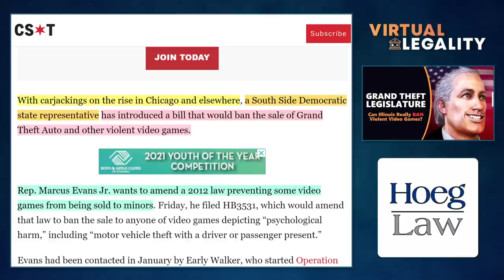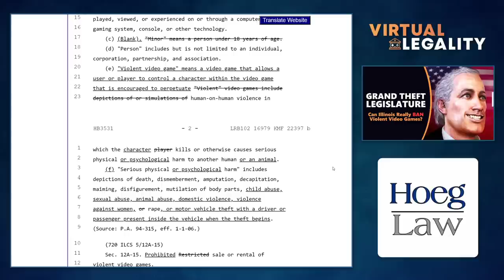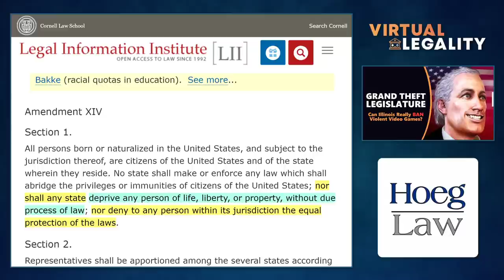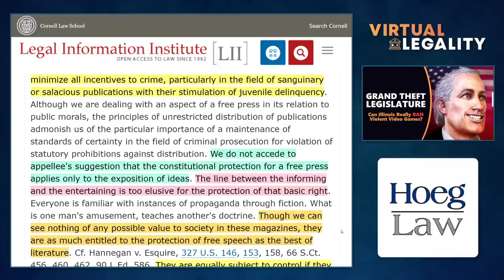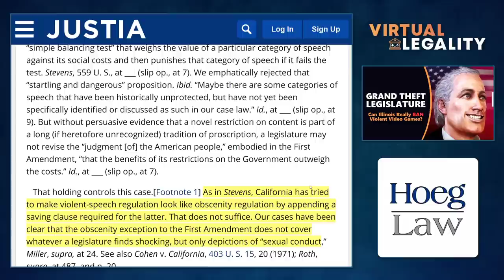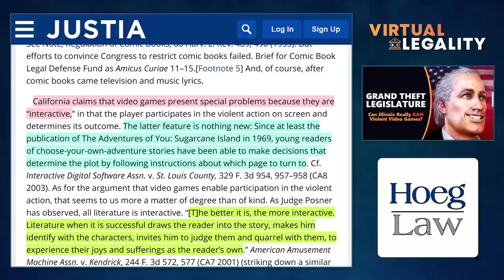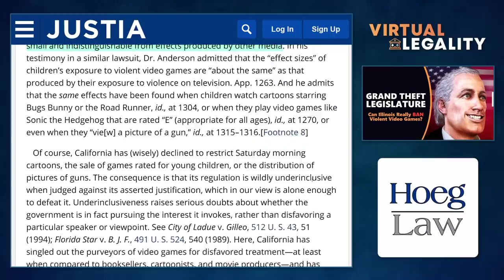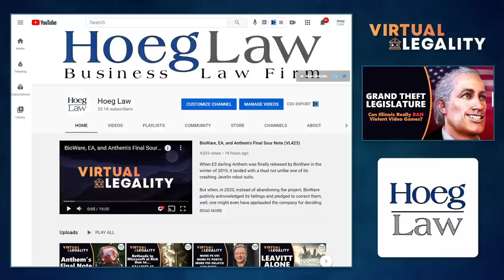Grand Theft Legislature: Can Illinois REALLY Ban Violent Video Games? (VL424)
Hey, look!  It's another societal ill!  What can we blame it on this time?  Oh, I know...the same thing we always blame it on: violent video games.

But can Illinois Representative Marcus Evans, or his great state, actually prohibit all sales of video games like Grand Theft Auto, just because the state might define them as "violent"?  What do carjackings have to do with this?

And...how has this not been answered before now?  (HINT: It has.)

Maybe "to the best of my ability" isn't a high enough standard...in Virtual Legality.

Discussed in this episode:

"Ban sale of Grand Theft Auto, other violent video games, state rep says"
Chicago Sun-Times - February 22, 2021

HB3531
Proposed Illinois Bill

"Government Restraint of Content of Expression"
Cornell/LII

Amendment I
US Constitution

"Amendment XIV"
US Constitution

"WINTERS v. PEOPLE OF STATE OF NEW YORK"
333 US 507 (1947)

"STANLEY v. GEORGIA"
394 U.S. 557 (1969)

"Brown, et al. v. Entertainment Merchants Assn. et al."
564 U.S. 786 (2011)